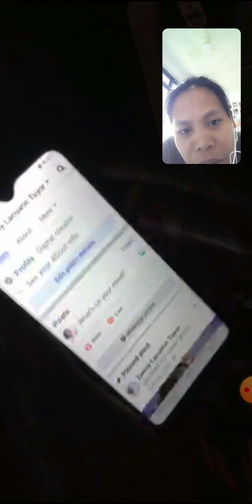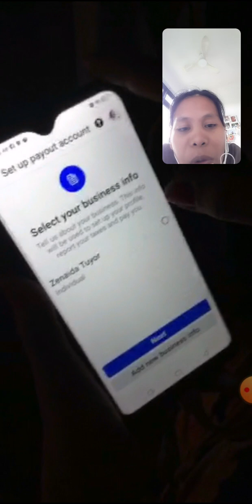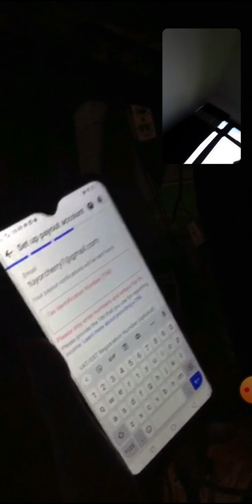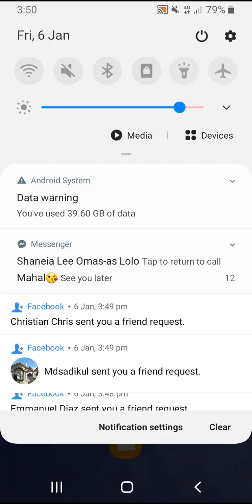Teaching how to set Star on FACEBOOK